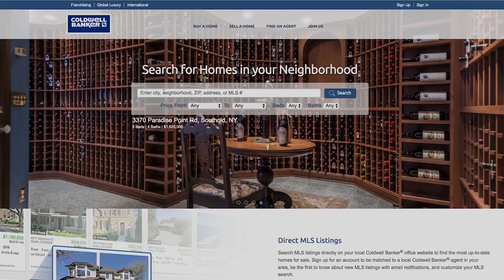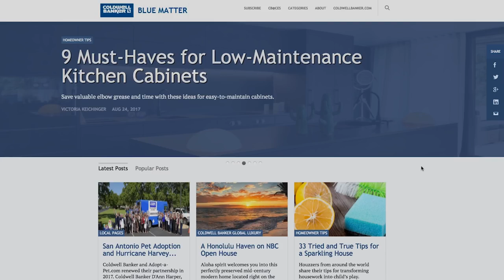Coldwell Banker Marketing Highlight Reel